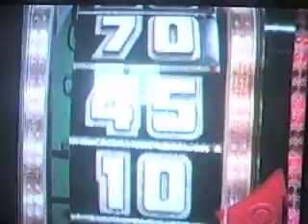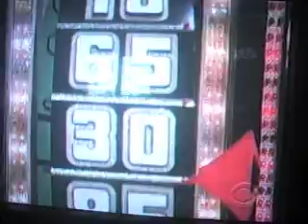The Price Is Right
From McAdam NB